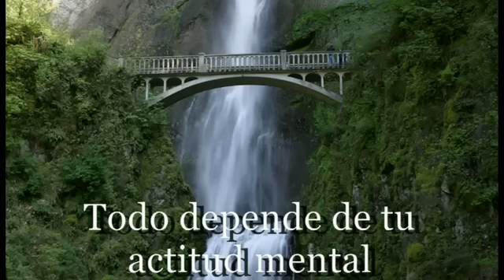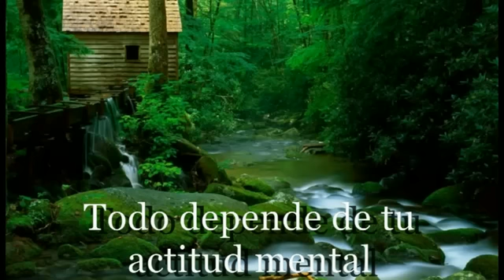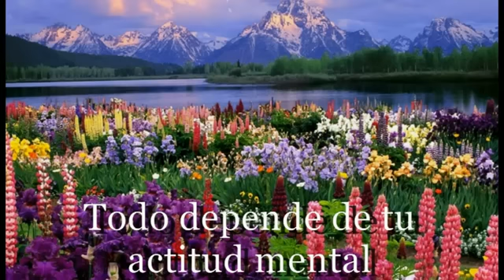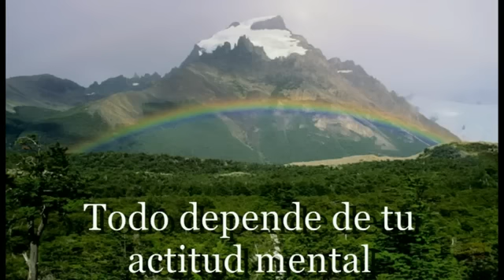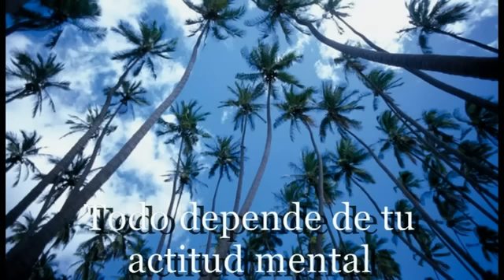Actitud Mental Positiva - Todo depende de tu actitud mental.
tu tienes el control sobre que actitud quieres tener cada día